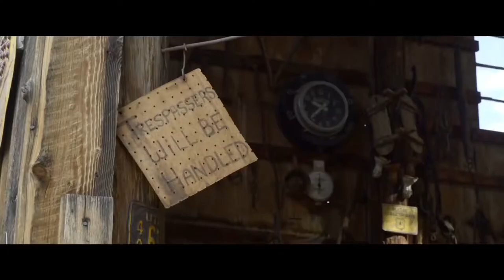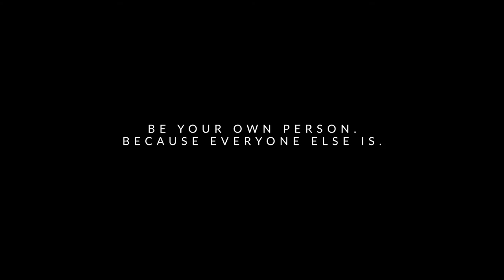Clinched Widebody Mustang vs BMW M4 ¦ CLINCHED Mustang Widebody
BMW M4 ¦ CLINCHED Mustang Widebody vs Clinched Widebody Mustang